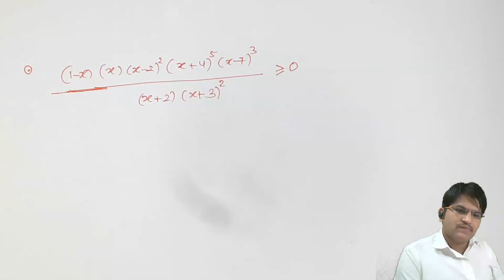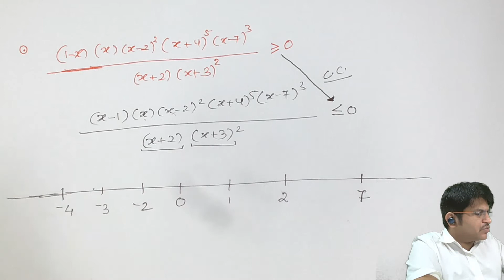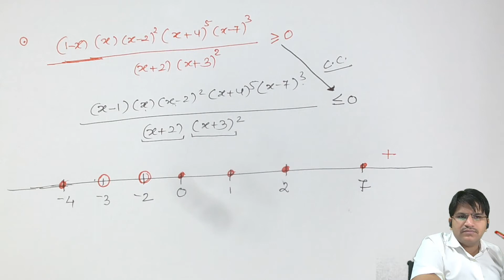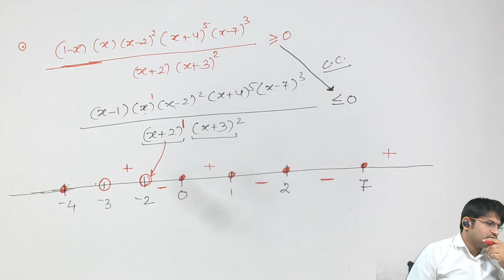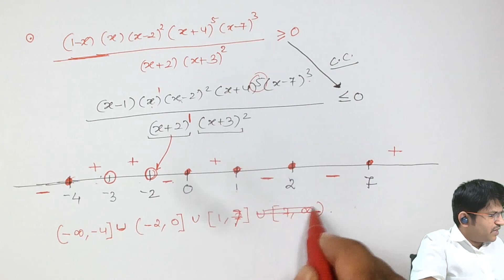wavy curve method 3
Implementing wavy curve method to solve rational inequality .